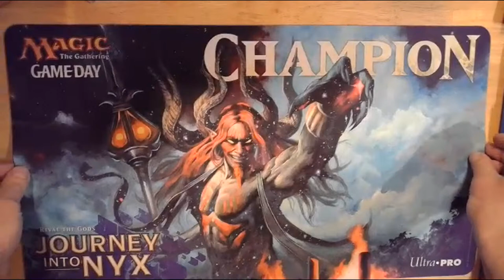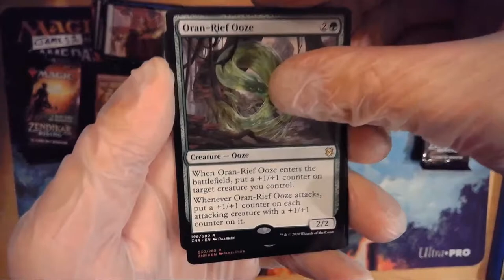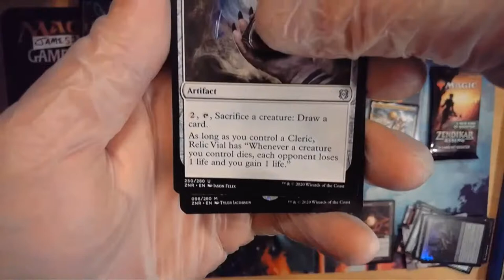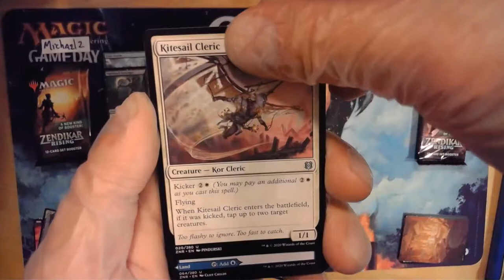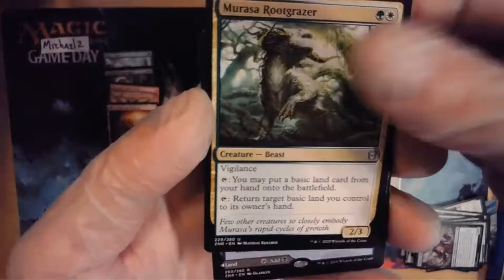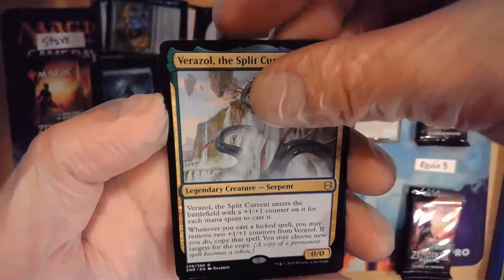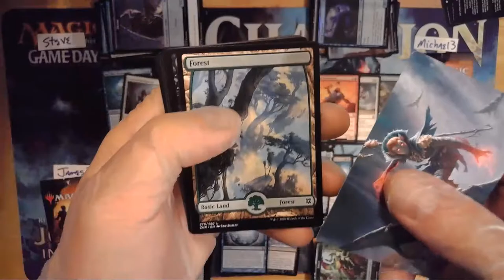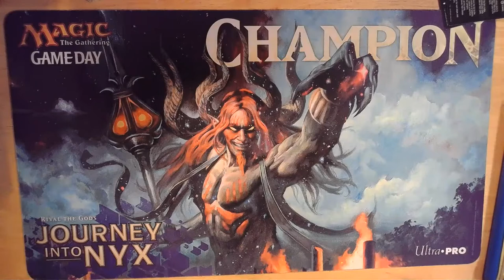Zendikar Rising Set Pack Wars! Magic the Gathering *Magical Box Breaks and Wars**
-Whoever pulls the highest priced individual card (TCG Market) from their assigned packs, WINS ALL OTHER MYTHICS/RARES/$2+ CARDS from war!!!
-Seats 1-3 will be War#1 (9packs). Seats 4-6 will be War#2 (9packs). Seats 7-10 will be War#3 (12packs).
-Seats for each war will be randomized before pack distribution.
-Cards we'll be huntin' : Agadeem's Awakening, Ancient Greenwarden, Skyclave Apparition, Lithoform Engine, Scourge of the Skyclaves, Sea Gate Restoration, Shatterskull Smashing, Ashaya-Soul of the Wild, Omnath-Locus of Creation(regular and showcase), Turntimber Symbiosis, Riverglide Pathway, and Clearwater Pathway.